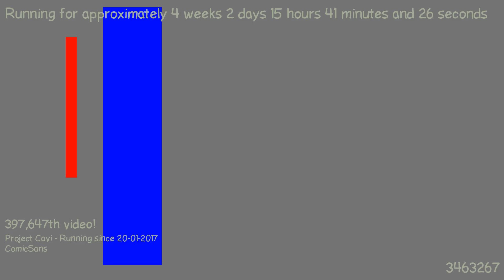1487598337 - Webdriver Cavi - T2